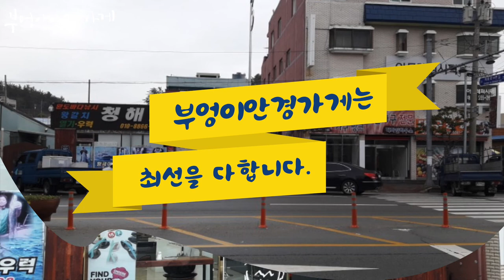시슬리SISLEY S 7014 COL 2 모델입니다./부엉이안경가게/대구안경/김천안경/완도안경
그녀에게 어울리는
시슬리 선글라스

시슬리 S 7014 COL 2 모델입니다